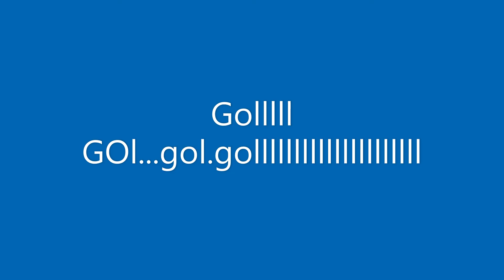Terkini : KWSP boleh keluar 10 ribu daripada akaun 1 dengan syarat?